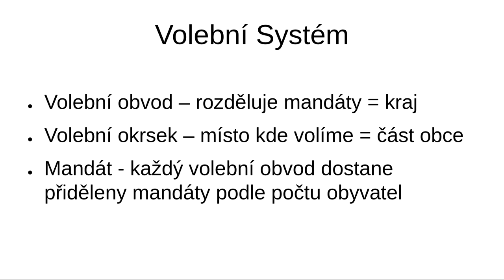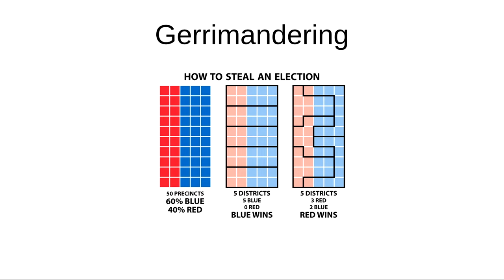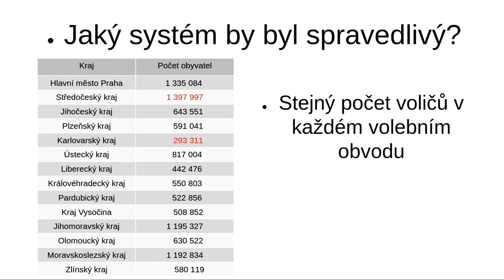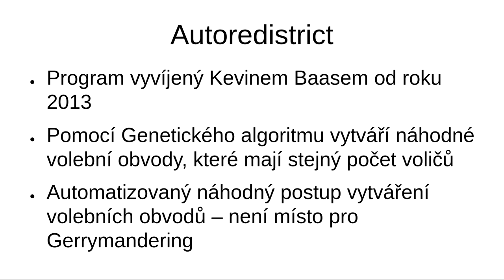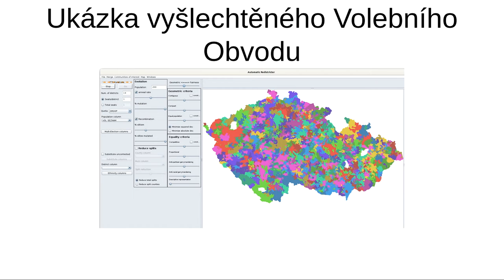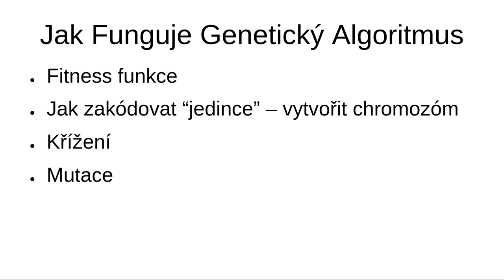jOpenSpace2021 - Zdeněk Henek - Volební obvody vytvořené genetickým algoritmem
- změna pravidel vedla ke spravedlivějšímu rozdělení mandátů na hlasů
- v 2017 - výsledky voleb vedly k tomu, že strany 6% měly 3% mandátů kvůli DHondtovu pravidlu
- Pokud si začnete měnit volební obvody budete obviněni z Gerrymanderingu
- V USA okrsek zvolen tak že vypadal jako salamander
- většinový volební systém vede k tomu, že ten kdo vyhraje o procento dostává všechny mandáty

Jaký systém by měl být spravedlivý

- středočeský kraj -milion 397 tisíc
- Karlovarský 300 tisíc
- menší kraj generuje míň mandátů
- Autoredistrict - pomocí genetického algoritmu vytvořeny volební obvody, které mají stejný počet voličů - tedy potenciálně stejné zastoupení
- algoritmus to zvládne pro ČR s rozdílem desítek lidí
- genetický algoritmus
- pomocí fitness funkce zajistí spojitost okrsků
- každý výpočet vypadá jinak